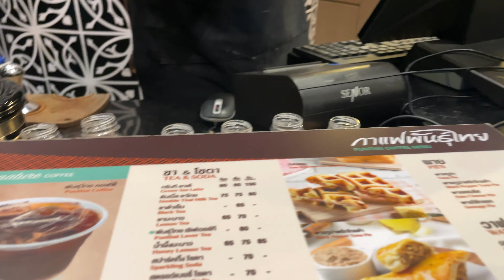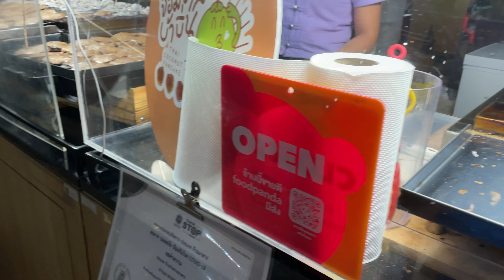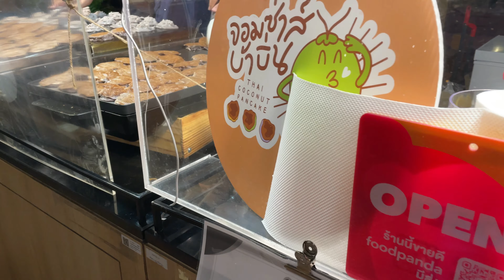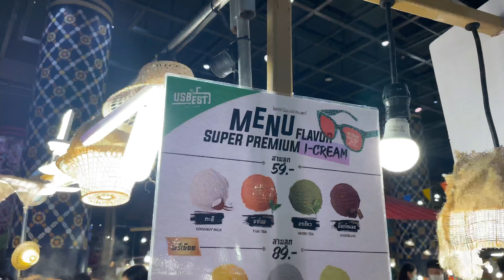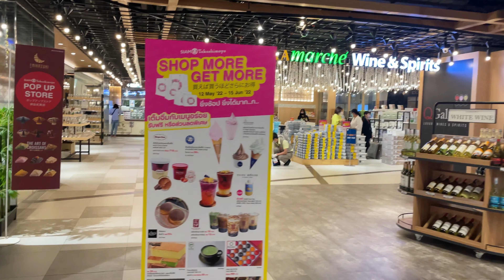ICONSIAM BANGKOK, THAILAND -Eating All The Food In SOOKSIAM VLOG 2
WE ARE CHECKING OUT THIS FANCY MALL AND TRYING NEW TO US FOOD. SO MUCH FUN. So much food.

My eBook is here! Packed with tons of information and resources about traveling, becoming a Digital Nomad, starting your expat journey, and more. See how I am doing it as a single mom traveling the world and how you can too in my book, So you want to travel the world.

Canon m50